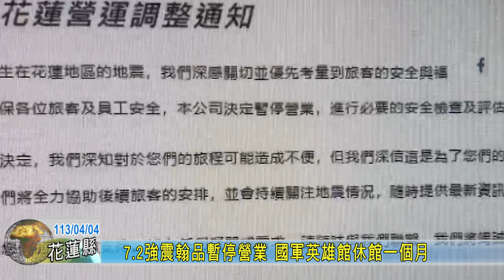20240404 12 7 2強震翰品暫停營業 國軍英雄館休館一個月